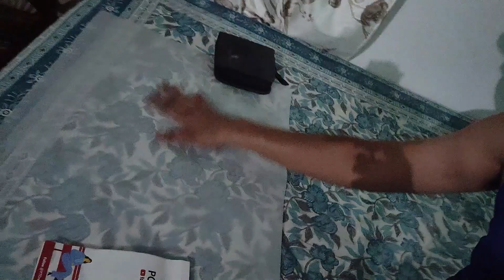DIY Studio Light in 200₹ for YouTubers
Hello guys
so in today's video i'll tell how to make a studio light in just 200 rupees.
as far as i know, studio light are expensive & out of budget for most of us.
so tried to make a DIY version of studio light.
it will be very helpful for content creators on youtube & other social media platforms.

1.MY VLOGGING SETUP
Mobile holder
Shotgun Microphone
My Gimbal

2.STUFF I USED IN MY RIDES:
Tank bag
Laptop bag
Saadle Bag
Riding jacket
Pro biker gloves
Action cam: SJCAM SJ7 STAR
Action cam mic
Power bank
Memory card